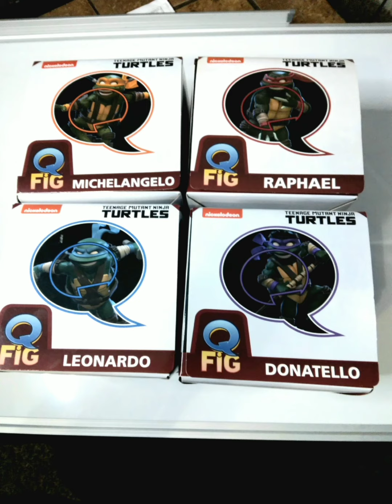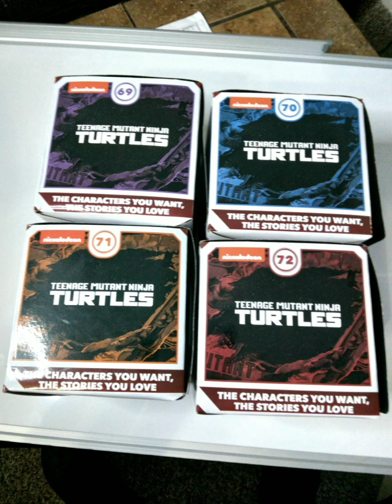TMNT Q-FIG ALL 4 TURTLES